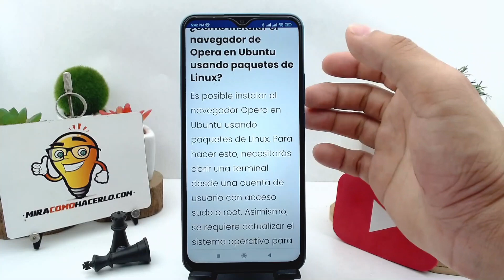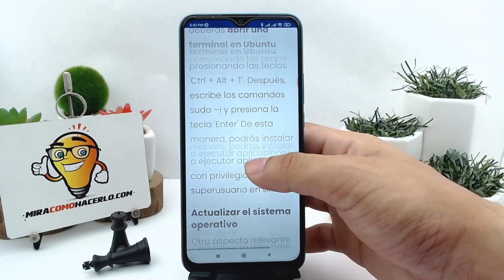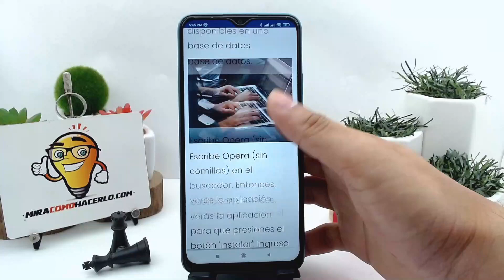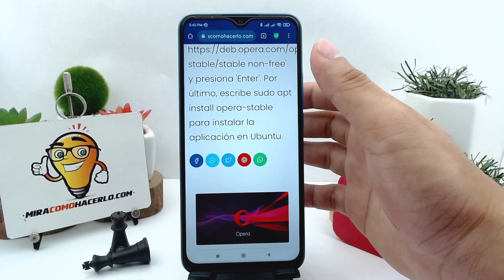¿Cómo instalar el navegador de OPERA en Ubuntu usando paquetes de Linux?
En este video aprenderás ¿Cómo instalar el navegador de OPERA en Ubuntu usando paquetes de Linux? En Mira Cómo Hacerlo encontrarás la información que estás buscando.